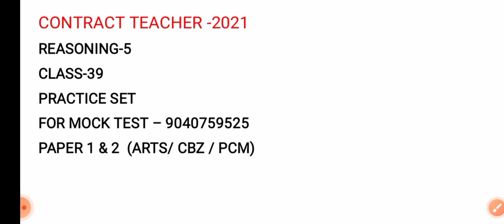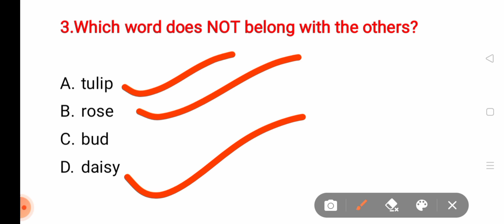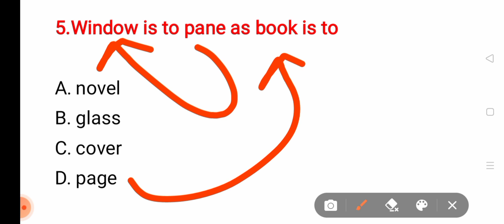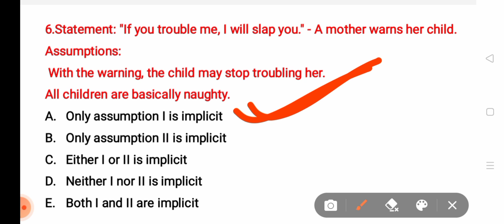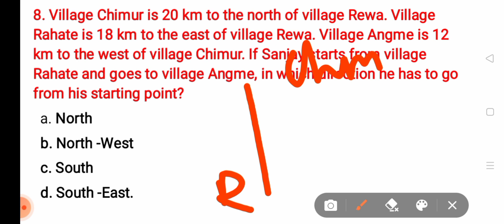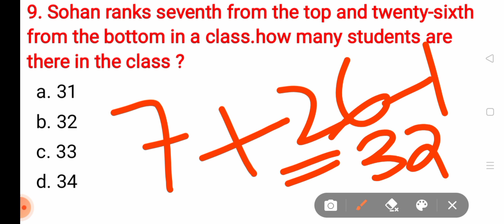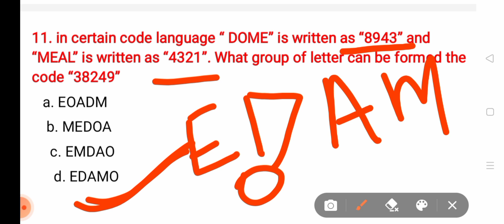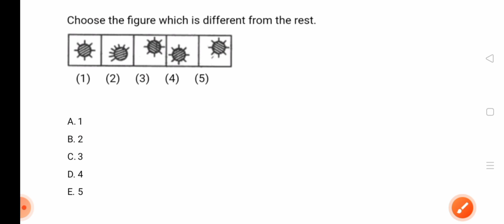👌 REASONING ABILITY PART -5 FOR CONTRACT TEACHER || ଦେଖନ୍ତୁ ଆପଣଙ୍କର କେତୋଟି ଠିକ ହେଉଛି?